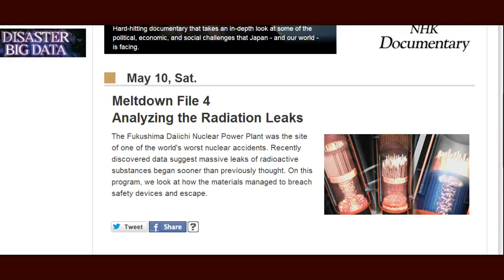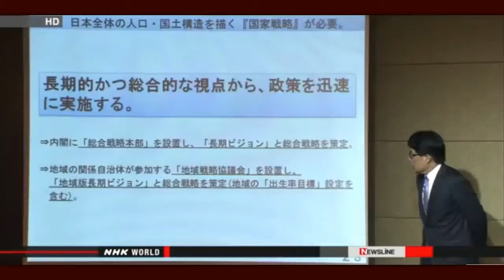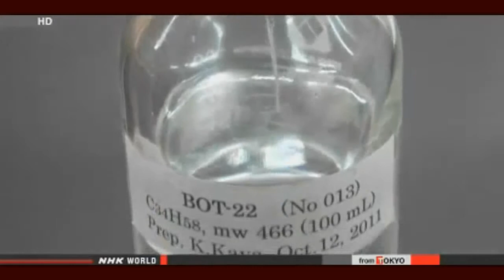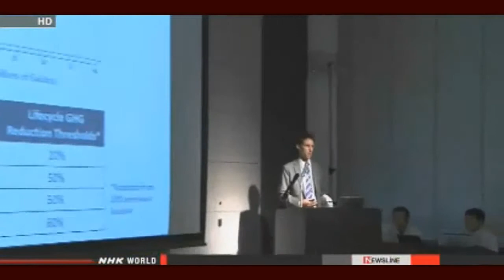Globally Blocked Video *MELTDOWN*-Analyzing the Radiation Leaks; New Mexico Nuke Waste Plant Closes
New NHK Documentary Aired May 10, 2014
Censorship wins again!!!

US nuclear waste site to be closed for 3 years
A company managing an underground nuclear waste repository in the US state of New Mexico says it has still not determined the cause of a radioactive leak at the facility in February. It estimates that it will take another 3 years before the facility can reopen.
The leak occurred 660 meters below ground. Twenty-one employees working on the surface were exposed to radiation.
The company held a meeting with local residents in a nearby town on Thursday. It said a chemical reaction inside a nuclear waste container may have caused the leak.
The company said it will likely take 3 years before workers can secure safety and resume operations.

Population report: rural areas losing young women
A private study panel estimates that by 2040, nearly 50 percent of all Japanese municipalities may have fewer than half as many young women as they did in 2010.
The Japan Policy Council projected the populations of cities, towns and villages for 2040 based on data compiled by the National Institute of Population and Social Security Research. The study was based on a scenario positing the continued outflow of people from rural municipalities to large cities.
The report says 896 municipalities, or about 49.8 percent of the total, will see their populations of actively reproducing women in their 20s and 30s more than halved by 2040.

Areas near reactors checked for iodine supply
Japan's government has begun checking whether 24 of the country's prefectures have supplies of iodine tablets required for people living within 30 kilometers of nuclear power plants.
The prefectures' governments must store such tablets to be distributed to residents in case of nuclear emergencies. The central government finances such supplies.
Iodine is said to be useful in preventing the thyroid gland from absorbing radioactive substances.
The government began the investigation after Niigata Prefecture was found to have failed to store more than 1.3 million tablets necessary for residents within 30 kilometers of the Kashiwazaki-Kariwa plant.
A prefectural official admitted to forging documents and pretending to buy the tablets. His boss did not confirm delivery.
Government officials in charge of nuclear disaster prevention are to visit Niigata Prefecture next week to look into the case.

'Kitty litter' blamed for explosive nuclear leak at WIPP — "Incredibly important to act quickly" — 'All these drums' are at risk, including at other sites — Must be gathered 'right away' before they also burst — Summer heat will increase instability — Storage rooms must be sealed off to contain future 'events'

Professor: Concerns Fukushima is impacting Alaska; "Unusual animals showing up dead... Seals with unknown disease... first cases of avian cholera" — NOAA: 'Rare whale beachings' in Alaska under investigation — Japan Paper: Mysterious sea creatures found one after another along coast (PHOTOS)

Japan Times: Fukushima fallout in N. America at 400,000,000,000,000 Bq of Cesium-137 — Study: Hazardous on a 'continental scale' — Physicist: "Cancer a certainty" if one radioactive particle ingested — CBS: Inaccurate internet reports stoked fear radiation had somehow come our way (VIDEO)

New Mexico nuclear waste site halts shipments of toxic materials to Texas

Regulators Worry Nuclear Plants Are Vulnerable to Quakes
NRC Asks Companies in 10 States East of Rockies to Submit Detailed Reports